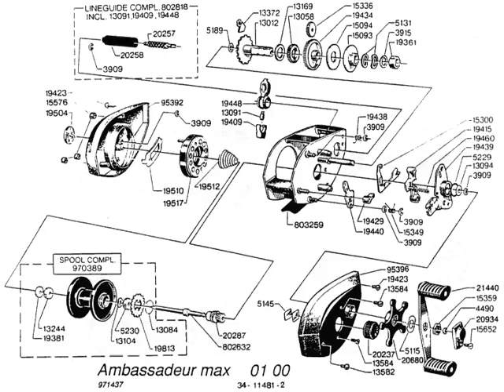ambassadeur max01 00 manual despiece. catalog parts reel